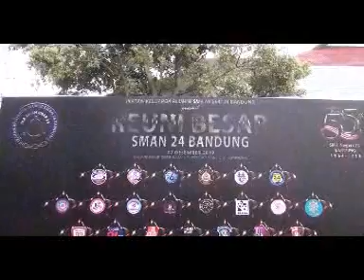Reuni Besar SMAN 24 Bandung 2019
Reuni SMAN 24 Bandung 55 tahun 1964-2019 dihadiri 30 angkatan lebih dari 2.800 orang
Di Balairung Rudini IPDN tanggal 07 Desember 2019

Terimakasih untuk dukungan dan kerjasamanya